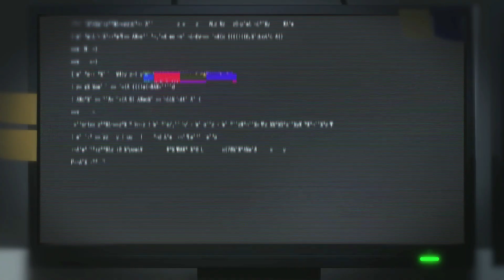Death End Re;Quest Cinematic Trailer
Cinematic for the upcoming game Death end re;Quest on PS4